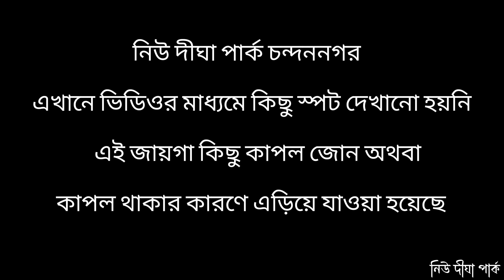New Digha Park and picnic spot Chandannagar near Kolkata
new Digha park 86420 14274

video segment
intro preview 00:00-00:40
Park description 00:41-02:20
how to reach & Entry 02:21-03:19
inside Park described 03:20-05:24
picnic related 05:25-07:40
picnic spot 07:41-08:18
couple Zone 08:19-09:25
final word 09:26-10:03
outer 10:04-11:40

💐💐 Greetings to all of my audiences 💐💐
💐💐 নমস্কার আমার প্রিয় শ্রোতাবৃন্দ 💐💐

শীতকালে বাঙালির মনে উদ্যম ইচ্ছা চলে যে কোথায় কোথায় বেড়াতে যাবো বা পিকনিক করতে যাবো।
তারই একটা ছোট্ট নিদর্শন হলো নিউ দীঘা পার্ক ও পিকনিক স্পট।
এই নিউ দীঘা পার্ক ও পিকনিক স্পট অবস্থান চন্দননগর স্টেশন থেকে প্রায় 5km দূরে।

আচ্ছা এখানে বলে রাখি এখানে অনেক খোলামেলা অনেক স্পট আছে যেখান পিকনিক করতে পারেন।
তাছাড়া এখানে অনেক কাপল আসে কিছু মুহূর্তের সময় কাটাতে আসে।।
ভিতরে খাবার রেষ্টুরেন্ট আছে।।
চাওমিন বিরিয়ানি আরো কিছু পাওয়া যায়।।

মেন রাস্তা থেকে একেবারে পাশে।।
এন্টি ফি জন প্রতি মাত্র ২০ টাকা।।

In winter Bengalis are eager to know where to go for a picnic or a picnic.
 A small sign of it is New Digha Park and Picnic Spot.
 This New Digha Park and Picnic Spot location is about 5km from Chandannagar station.

Well let's say here there are many open spots where you can have a picnic.
 Moreover, many couples come here to spend some moments.
 There is a food restaurant inside.
 Chowmin Biryani is also available.

 Just next to the main road.
 entry fee only 20 rupees per person.

New Digha night stay
new Digha park
new Digha couple friendly park
new Digha hotel room
new Digha picnic spot
best couple park in chandannagar
couple park near Kolkata
how to reach new Digha park
one day tour from Kolkata
Oyo near Kolkata
Oyo near me
park near me
best couple park near me
chandannagar park
picnic spot near kolkata
chandannagar new digha park
couple park
chandannagar kmda park picnic spot
disney park chandannagar
picnic spot
chandannagar new digha
chandannagar tour
couple park kolkata

My Equipments:
📱 Only Android Oppo Reno 7